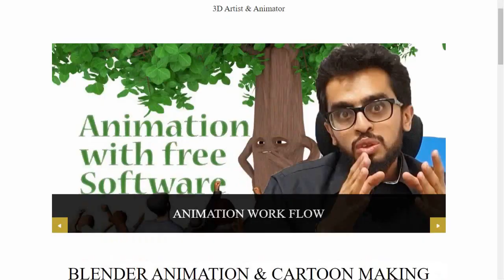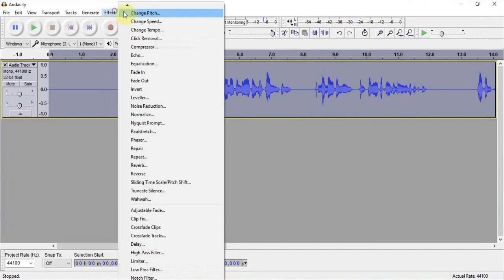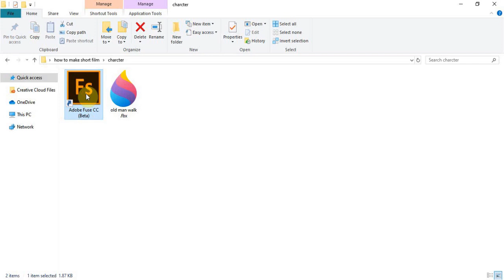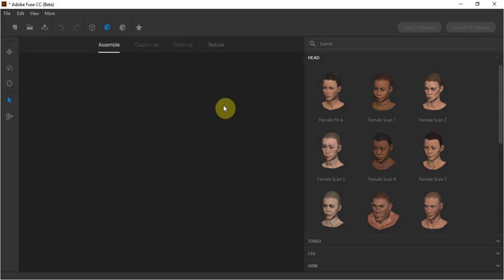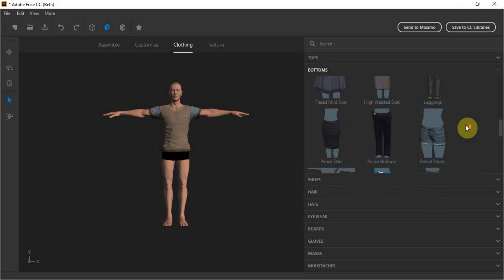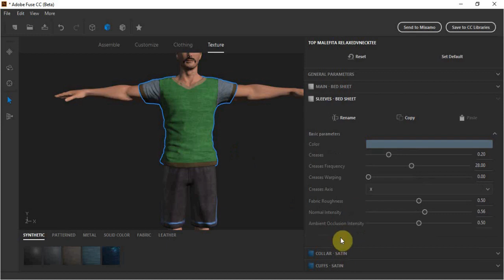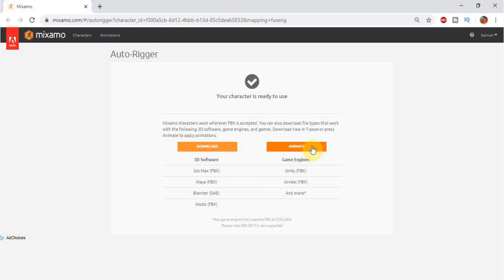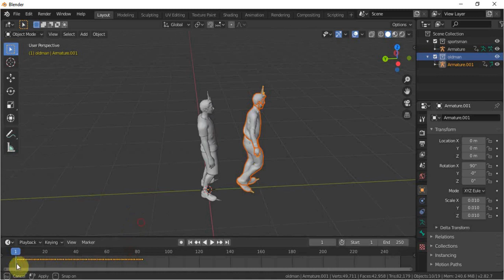Easy & Free Cartoon Making Software | How to make Animation | Tutorial in Hindi / Urdu | HDsheet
Video tutorial on how to make cartoon and animation with the 3D characters in free tools and software. I'll share free & easy technique and software for cartoon building in hindi urdu for the beginners  and Amateur. these tutorial will help you animate the cartoon movie by yourself. Lecture content Animation work flow, free learning series, how denoise the sound, sample of simple story board, easy character builder by adobe, auto rigging tool, few animation and how to import adobe character to  free opensource tool blender.

Blender is the free and open source 3D creation tool . It supports the entirety of the 3D pipeline modeling, rigging, animation, simulation, rendering, compositing and motion tracking, video editing and 2D animation. in short you can create entire cartoon video with that that free tool